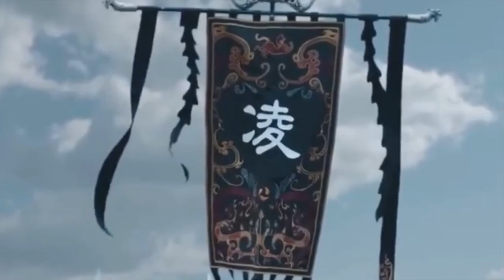Entry of General Ling Buyi |Love Like the Galaxy Ep-1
Love Like the Galaxy Full and Clear Explanation in Hindi

Guys please, I only want to save this channel please support me I am in need Thankyou 🙏

UPI ID: meghab729@airtel

Description :

The young Cheng Shao Shang was left behind because her parents had gone off to fight in the war. In order to protect herself from her scheming aunt, she had to be extra diligent while pretending to be the opposite. However, years of estrangement have made it difficult for them to become family again.

Lacking love her whole life, Cheng Shao Shang is both pragmatic and insecure in choosing a partner for marriage. She encounters three men—the emperor's adopted son Ling Bu Yi, the talented Yuan Shen of Bailu Mountain, and the aristocrat Lou Yao who each have their pros and cons. Although the road to love is bumpy, she never regrets any choice she makes. Through her interactions with Ling Bu Yi, she unintentionally becomes involved in the mystery surrounding his family and his identity. The two grow from their experiences and work together, upholding the righteousness in their hearts to resolve a national crisis.

(Source: cdramainfo)

~~ Adapted from the novel "Xing Han Can Lan, Xing Shen Zhi Zai" (星汉灿烂, 幸甚至哉) by Guan Xin Ze Luan (关心则乱).